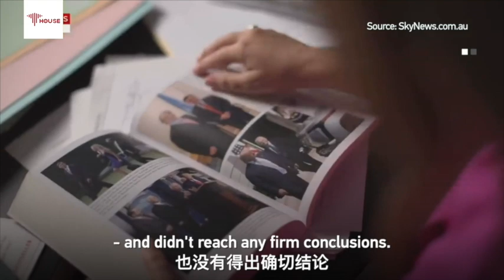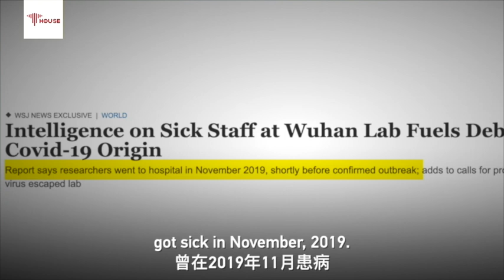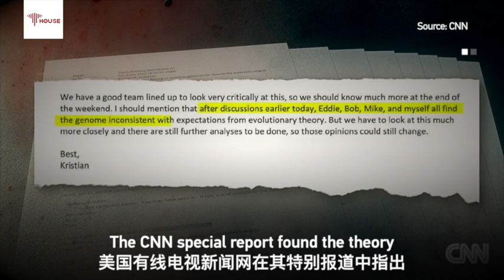News Corp versus the truth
In September, two major news networks investigated a key question: What happened in Wuhan?

A much-hyped pay-to-watch documentary on Sky News Australia promised "Explosive revelations about the origins of COVID-19." CNN aired a rival investigation called "The Origins of COVID-19: Searching for the Source."

People in the United States are frightened and divided about COVID-19. Many fear their own government more than the coronavirus. They see conspiracies everywhere. Personal hunches are just as important as scientific evidence. Neither of these documentaries offers a scrap of evidence that COVID-19 leaked from a lab. Yet both hint the question is somehow unsettled – and China is to blame.

The United States today is infected with partisan politics. But all sides agree on one thing: even if there is no evidence, China must be somehow to blame for everything.